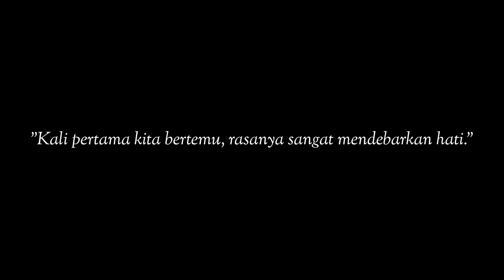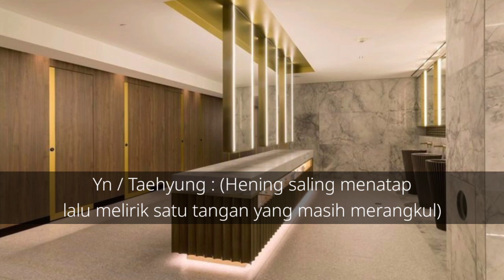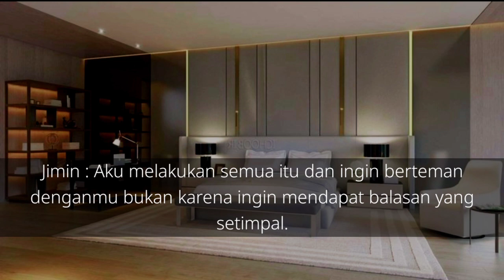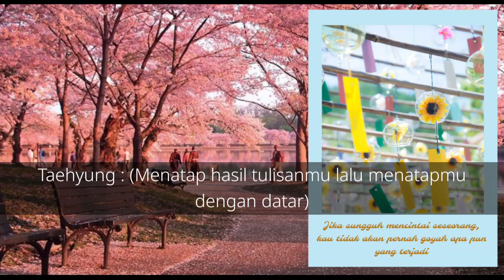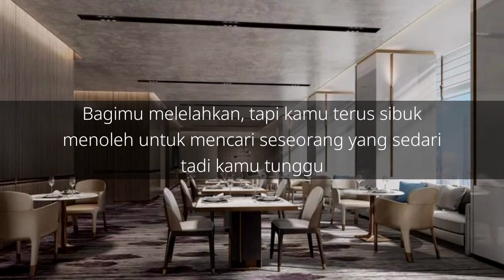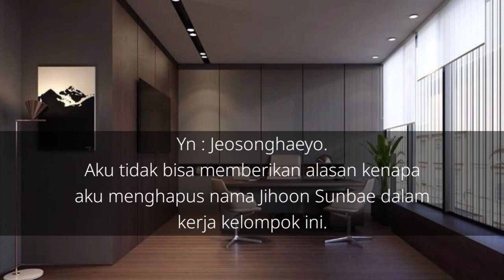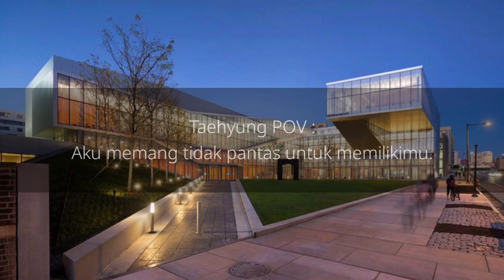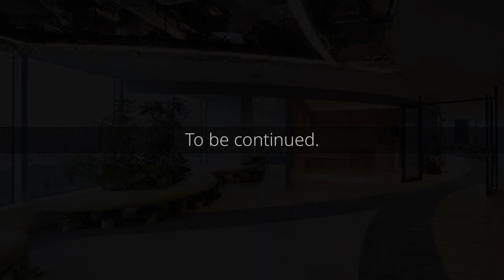FF KIM TAEHYUNG ONESHOOT [SPECIAL BIRTHDAY] ༺"I AM HERE, FOR YOU"༻ EPISODE 1/2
안녕하세요❤️

Bagaimana kabar para Readers? Semoga baik-baik saja ya...

Terima kasih atas dukungan dan pengertian yang selalu Readers berikan pada Author. Author sangat bersyukur karena ff yang Author buat dapat memuaskan hati para Readers. Semoga kalian tetap suka dengan alur ff yang Author buat..

감사합니다❤️❤️❤️